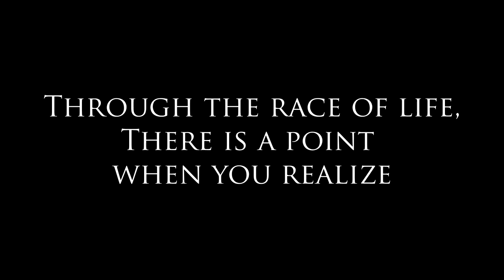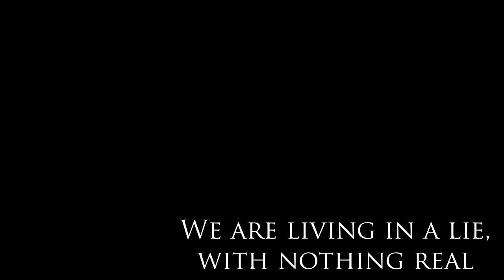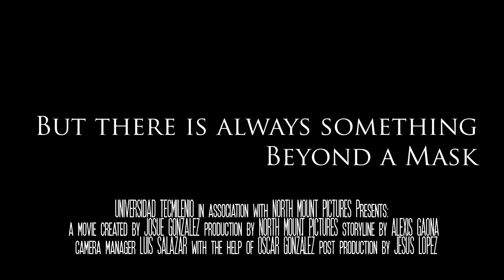Beyond a Mask/Cinematic Trailer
For the lazy ones here´s the trailer. Only 10% of the full video